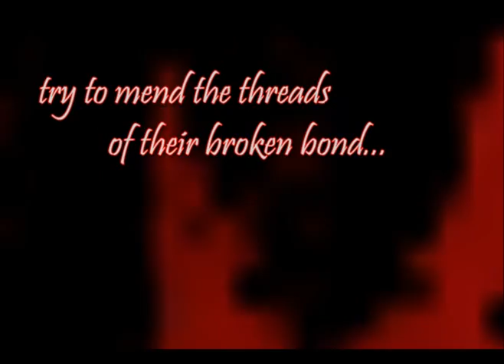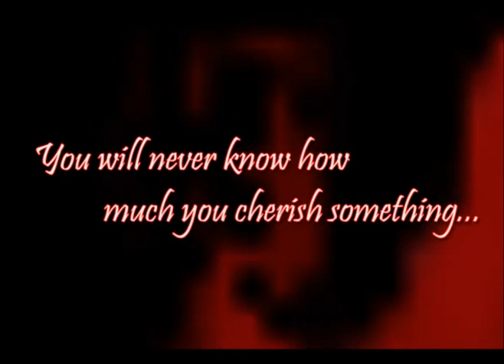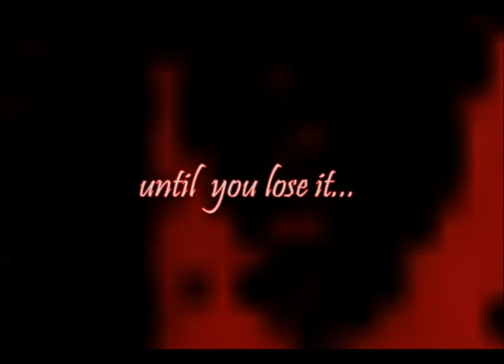Quest For Mei Lien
Trailer for this summer's #1 blockbuster